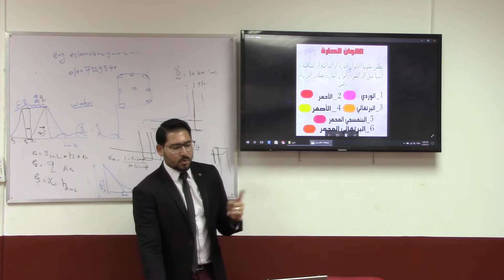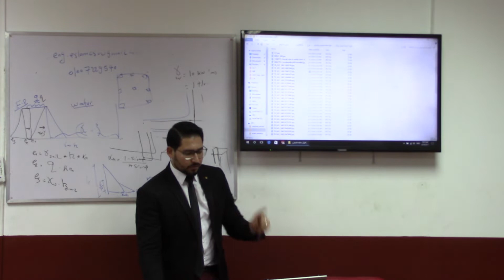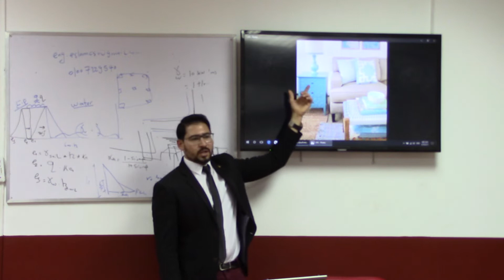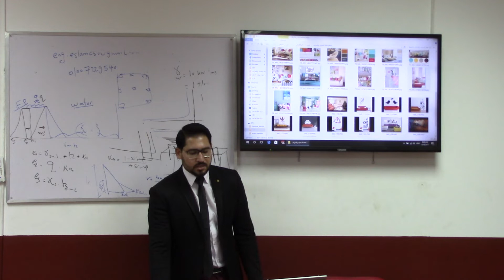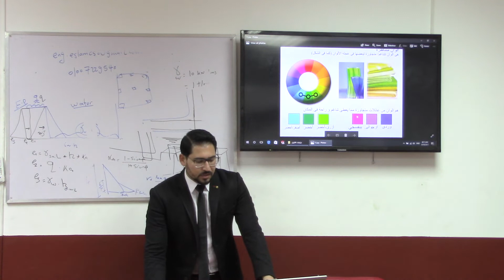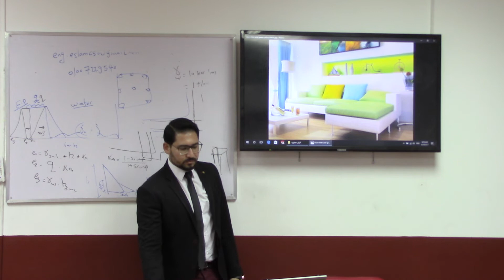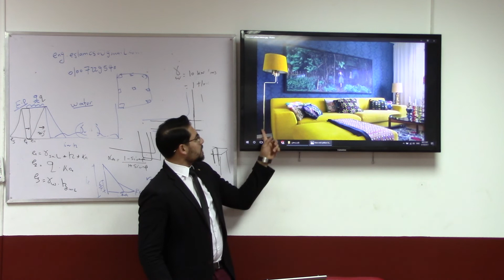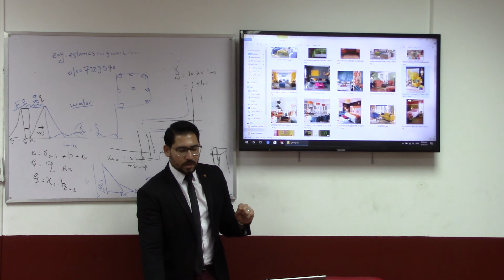كورس الديكور المحاضرة السابعة الجزء الثانى